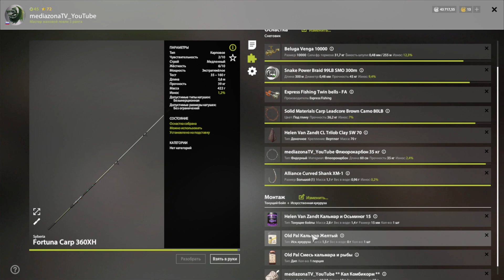Русская Рыбалка 4 Где Клюет оз.Янтарное Карп Клев Балдеж 30.12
всидос появляются сперва там